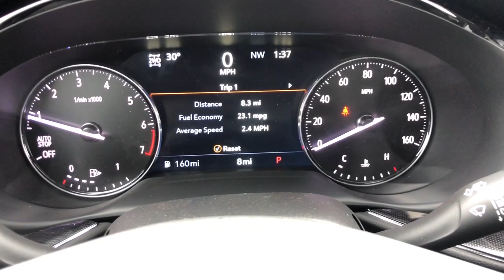2023 Buick Envision Naperville, Plainfield, Aurora, Oswego, Chicago, IL B6779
Ebony Twilight Metallic New 2023 Buick Envision Essence available in Naperville, Illinois at Woody Buick. Servicing the Plainfield, Aurora, Oswego, Chicago, IL area.

Woody Buick
1585 W Ogden Ave

The 2023 Buick Envision Essence luxury SUV is ready for the ever changing road ahead. Featuring premium options such as, 10 Center Touch Screen, Apple CarPlay, Android Auto, backup camera, heated, seats, remote start. This AWD Buick Envision Essence is powered by a 2.0L V4 engine paired with a 9 speed automatic transmission to make 310 hp while maintaining 24/31 City/Highway MPG. Come down to Woody Buick GMC in Naperville to test drive and see for yourself and the incredible incentives and special offers available for your Buick Envision Essence Sale!Visit Woody Buick at the corner of Ogden and Aurora Ave. In Naperville for Chicagoland's largest selection of Buick SUVs. Woody is ready to give you top dollar for your trade-in. Our philosophy is: If you have a trade, you have a deal! Our award winning service department is enjoyed by customers from all over Aurora, Plainfield, Downers Grove and the surrounding communities.2023 Buick Envision Essence AWD Android Auto, Apple CarPlay, Backup Camera, Connected Services (Three Years), OnStar (Three Years), AWD, Essence Edition, Sport Touring Package, Remote Start, Sunroof Moonroof, Heated Seats, Heated Steering Wheel, Power Liftgate. 22/29 City/Highway MPG Price includes: $750 - Buick & GMC Consumer Cash Program. Exp. 01/31/2023